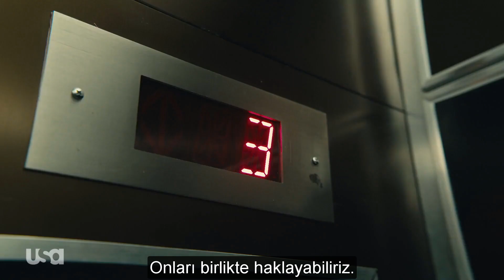Mr. Robot 4.Sezon Yeni Fragman (TÜRKÇE)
Mr. Robot'un "Showdown" isimli yeni fragmanını çevirdim. İyi seyirler.